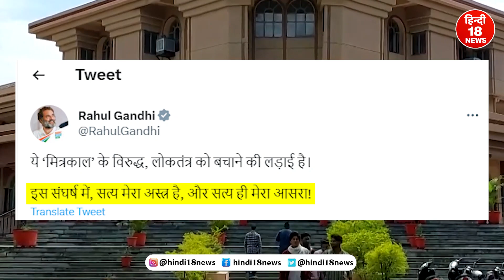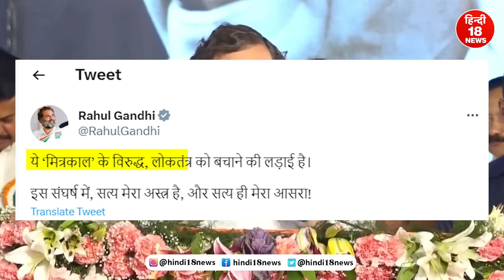Rahul Gandhi को जमानत मिल गयी है लेकिन उनकी मुसीबते कम नहीं हुई है | Varta24live